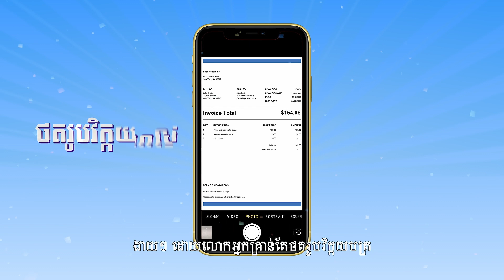វីដេអូស្តីពីកម្មវិធីប្រគល់រង្វាន់ ដល់អ្នកឈ្នះពីកម្មវិធី GDT Lucky Draw របស់អគ្គនាយកដ្ឋានពន្ធដារ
អាសយដ្ឋាន (ស្នាក់ការកណ្តាល)
អាគារកែងមហាវិថីសហព័ន្ធរុស្ស៊ី (១១០) និង ម៉ៅសេទុង (២៤៥), សង្កាត់ទឹកល្អក់១, ខណ្ឌទួលគោក, រាជធានីភ្នំពេញ

បេសកកម្ម
អគ្គនាយកដ្ឋានពន្ធដារមានភារកិច្ចជាអាទិ៍ដូចតទៅ៖
  - រៀបចំគោលនយោបាយសារពើពន្ធ និងការប្រមូលពន្ធគ្រប់ប្រភេទបង់ចូលថវិកាជាតិ
  - កសាងកម្មវិធី និងអនុវត្តការងារសវនកម្មចំពោះអ្នកជាប់ពន្ធ
  - ទទួលបន្ទុកសហប្រតិបត្តិការអន្តរជាតិក្នុងផ្នែកពន្ធដារ

សូមអរគុណ